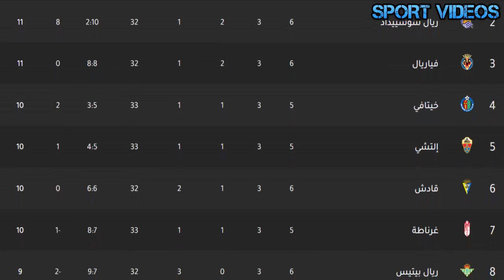جدول ترتيب الدوري الإسباني بعد فوز ريال مدريد على برشلونة 3-1 في الكلاسيكو || خبرة زيدان